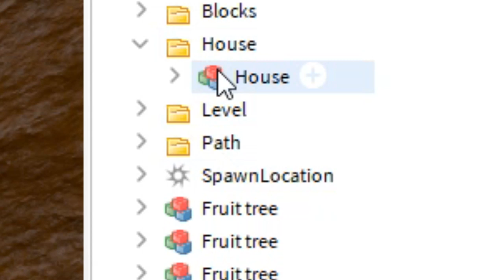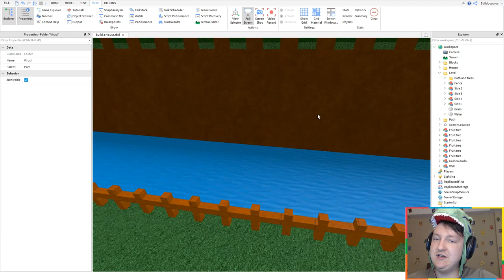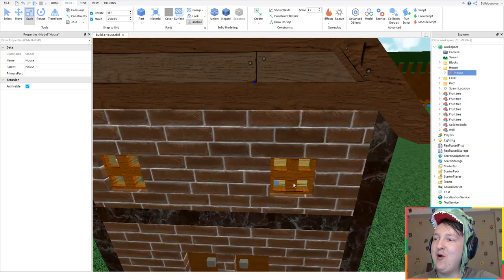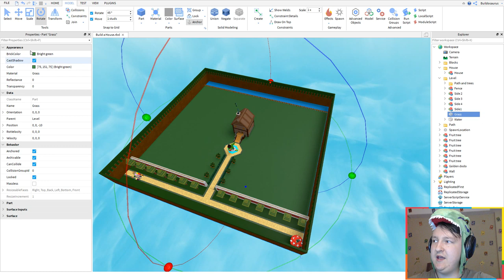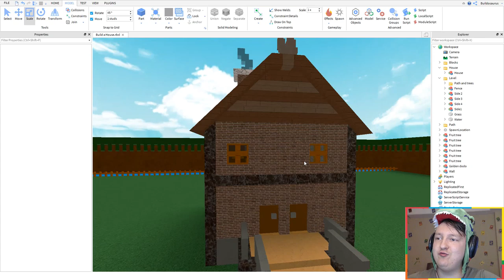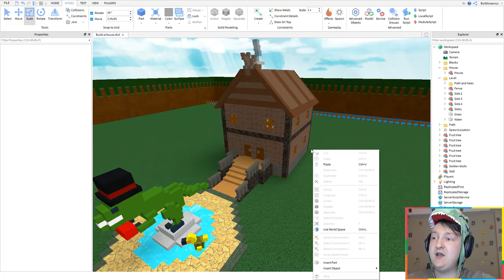Build a House Ep.13: Moving?? - Build a Boat for Treasure to ROBLOX Studio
What should I put in my new place? 👍 Top comment wins!
∘∘∘∘∘∘∘∘∘∘∘∘∘∘∘∘∘-Credits-∘∘∘∘∘∘∘∘∘∘∘∘∘∘∘∘∘∘

'Happy Victory'

'REACH'

△⚪✕◻ Game on!